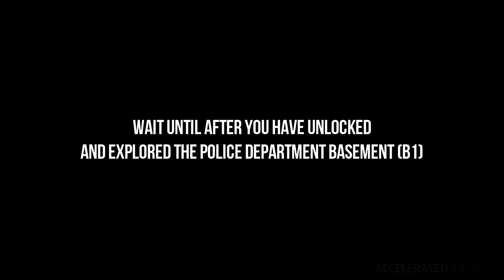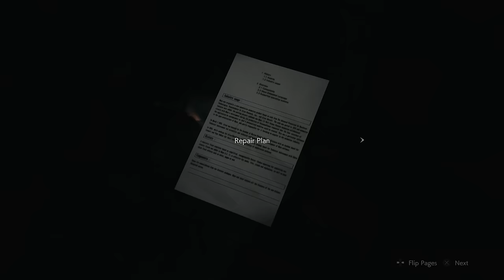Resident Evil 2 Remake - How to Get to Clock Tower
A walkthrough video showing you how to get to the Clock Tower in Resident Evil 2 Remake for the PS4.

Guide explains how to get the Club Key, the Jack Tool and how to open a new path to the Clock Tower from the third floor of the Police Department building.